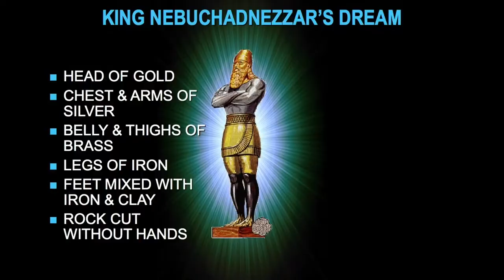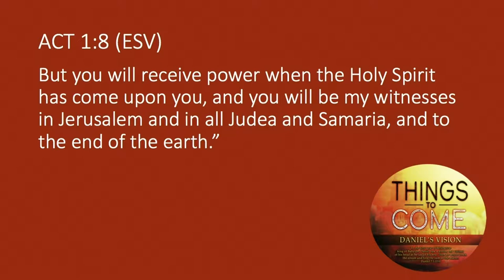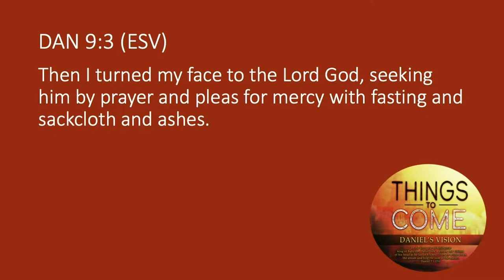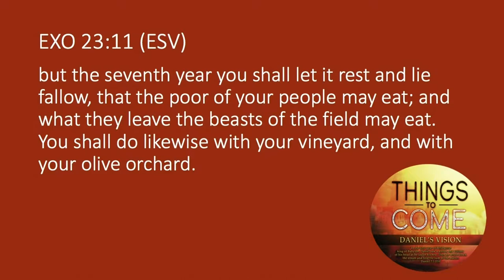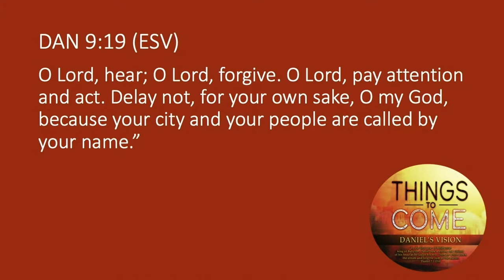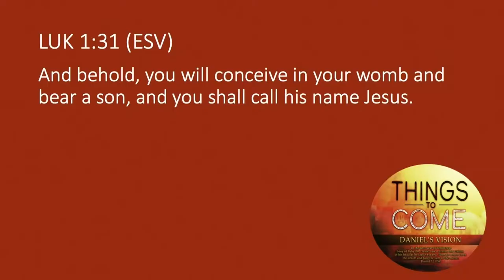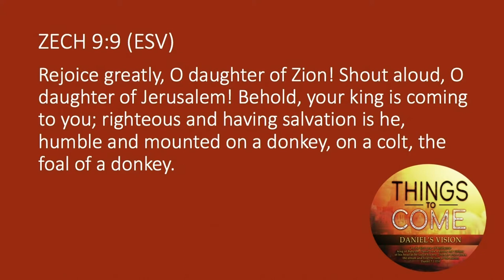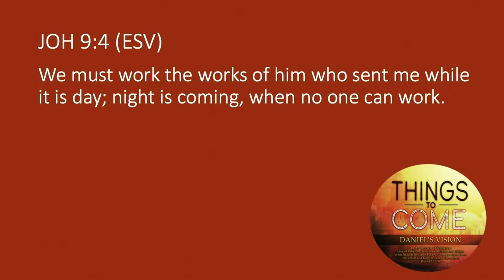VISION OF THE 70 SEVENS // PASTOR REUEL CALICA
DURING TRIALS I WILL CONTINUE TO READ THE BIBLE AND PRAY KNOWING I AM GREATLY LOVED AND MY TIME IS IN GOD'S HAND.

KEY POINTS:
-REQUEST OF DANIEL
-RESPONSE TO DANIEL
-REVELATION TO DANIEL

FOCUS SCRIPTURE: Daniel 9:1-27
MEMORY VERSE: Daniel 9:4
SERIES THEME VERSE: Daniel 7:1

Faith Bible Church of Vallejo is located at 901 Solano Ave in Vallejo, CA. Come join us at one of our 3 Sunday Worship services starting at 9:00 a.m., 11:00 a.m., or 5:00 p.m.

Love God by worshipping. Love others by belonging. Impact the world by serving.